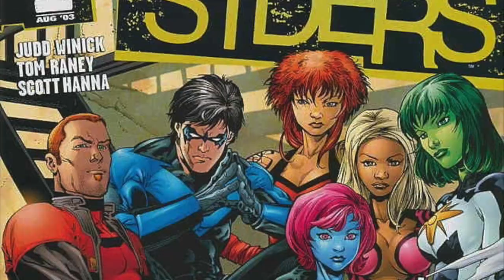Green Lantern's Kids: The History of Jade & Obsidian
The second half of 2021 is looking pretty good for Jade and Obsidian.  Both characters are going to be featured prominently in DC's big summer event, Infinite Frontier, and Jade is being brought to life by actress Ysa Penarejo in season two of the Stargirl tv series.  But who exactly are these two, and why do they deserve so much attention?  Join me as I give you a brief, yet fairly comprehensive look into the lives of a pair of characters long overdue for the spotlight.

Follow Mosaic Comics on Twitter @MosaicComics